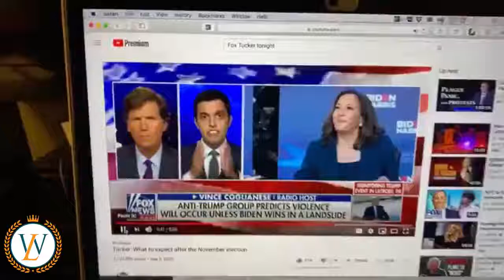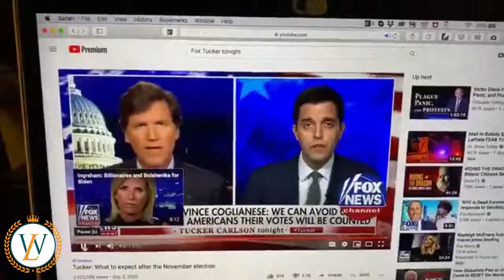Day of Atonement - Trump's Golden Key - Prophetic Word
Hey everyone I have a video that is going to tell you their prophetic word. There is going to be a change that we as people are not going to want. Listen to why people say to pray for Trump. President Trump is the key and you can know why by listening to this video. God bless